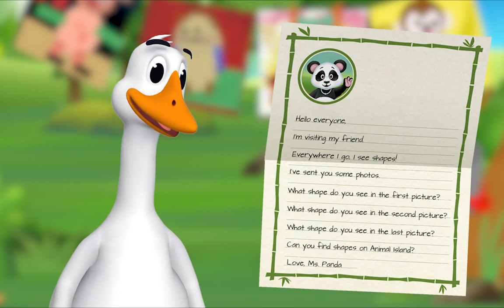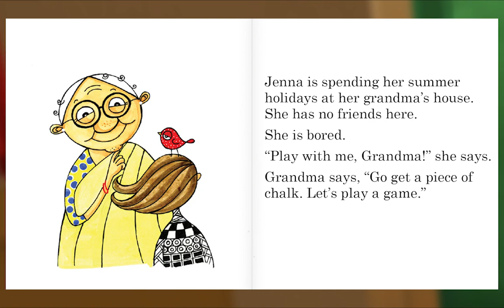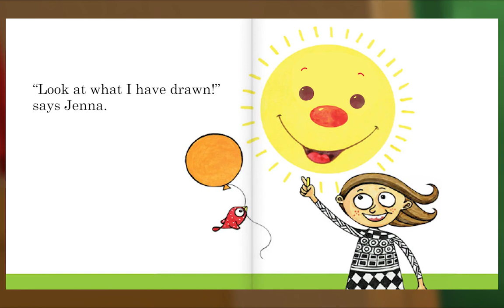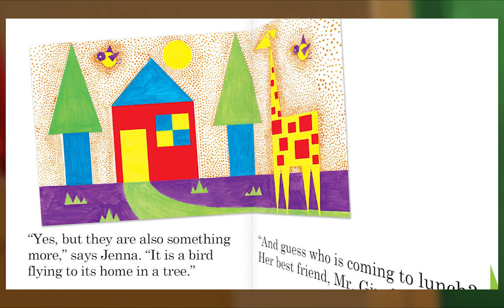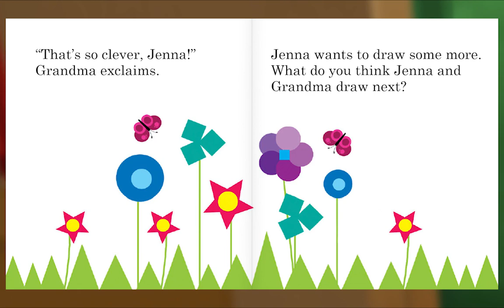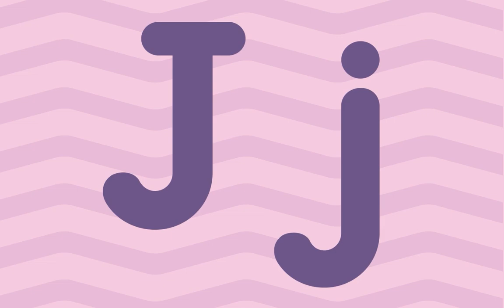Preschool Video Animal Island Learning Adventure (AILA) | Letters, Songs, Story Books